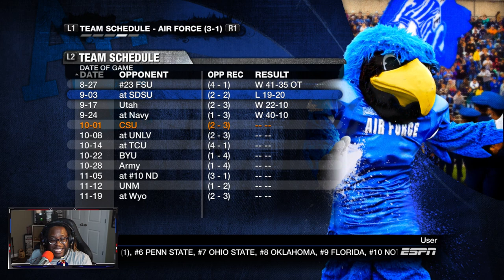That's My QB + The Future Is Now!! | NCAA 10 Colorado State Rams Dynasty - Ep 29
Difficulty: Heisman

Snap: UncleSamsReject